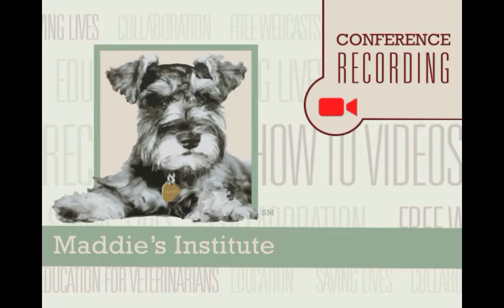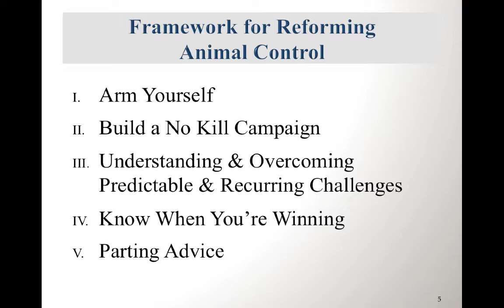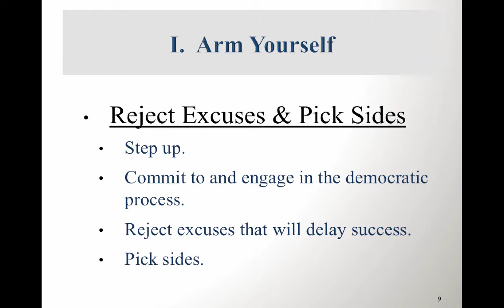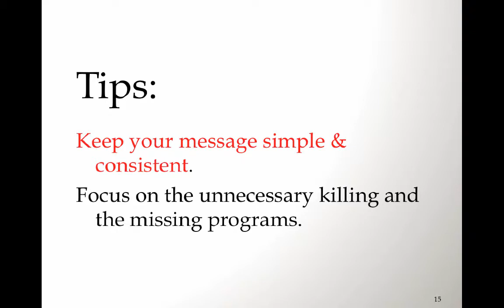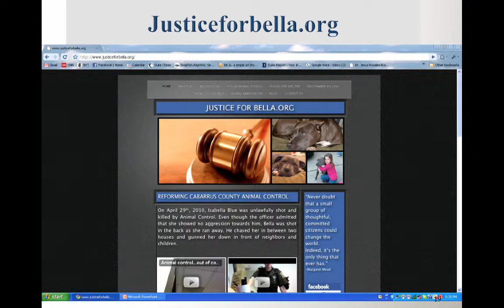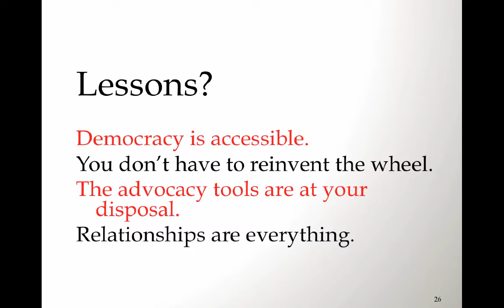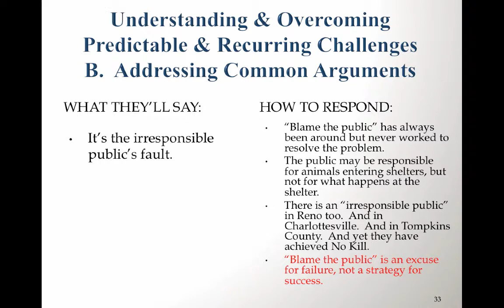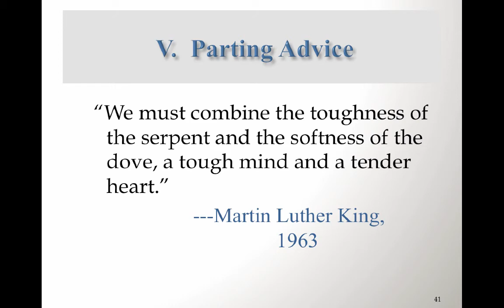No Kill Political Advocacy - conference recording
February 2015

Learn how animal advocates in Austin, Texas, put no-kill on the City's public-policy agenda, and how you can do the same for your community.  Topics include writing press releases, strategies for communicating with public officials, learning how to handle opposition and spreading your lifesaving message. This presentation was part of the American Pets Alive’s 2015 No-Kill Conference.